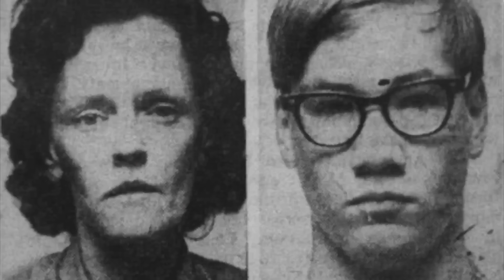LA RAGAZZA DELLA PORTA ACCANTO - REDRUM EP.8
Questa è la storia di Sylvia Likens, che ha ispirato il film "la ragazza della porta accanto". Una vicenda al limite della realtà, che ad essere sinceri, ci ha a dir poco sconvolti.
🎙️ Ascoltaci sulle principali piattaforme di Streaming per Podcast!👇🏼